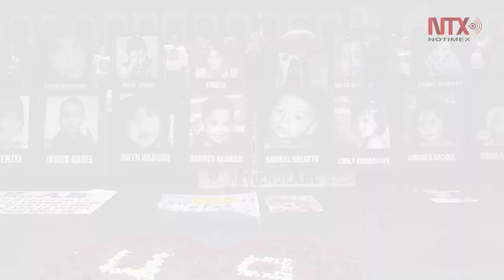Corte Informativo 06-06-19